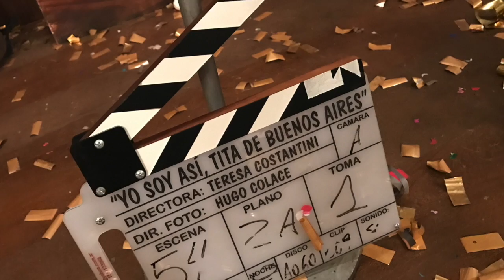Teresa Costantini a solas sobre "Tita de Buenos Aires"